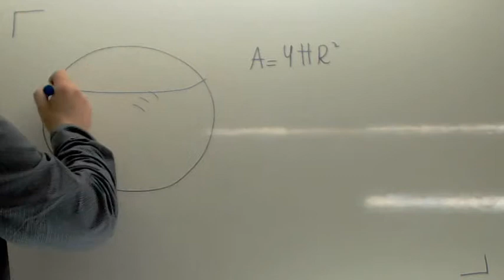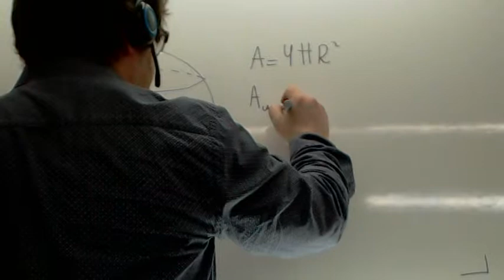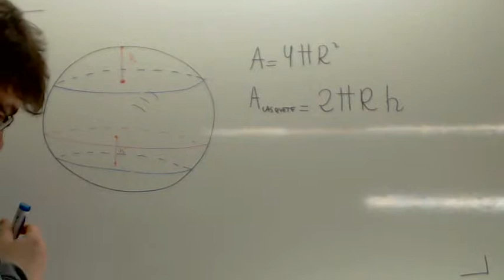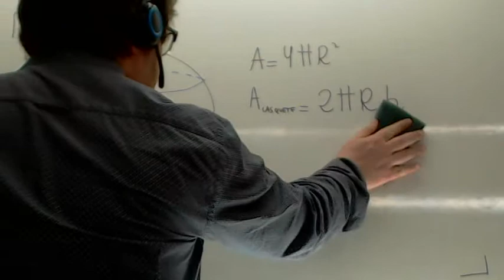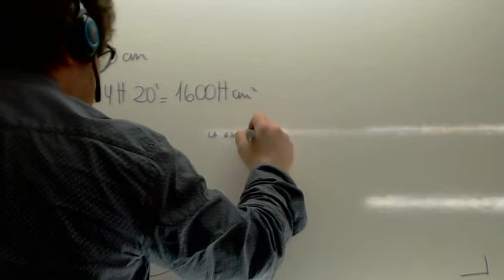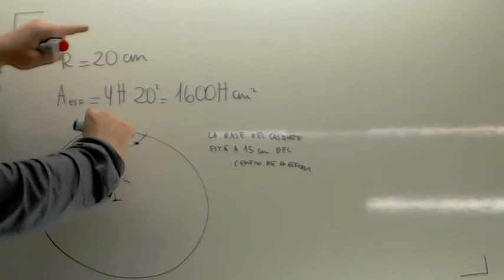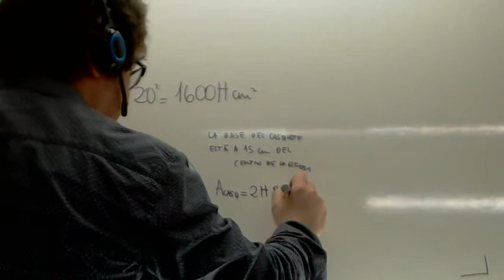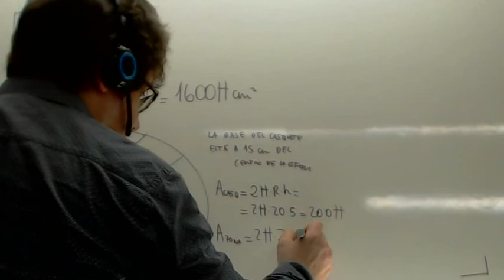Area casquete Usero